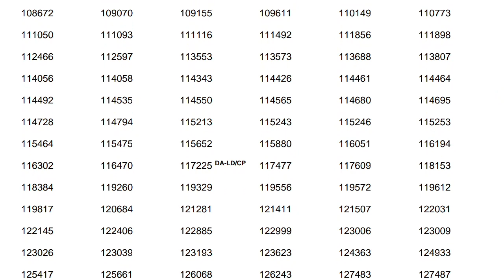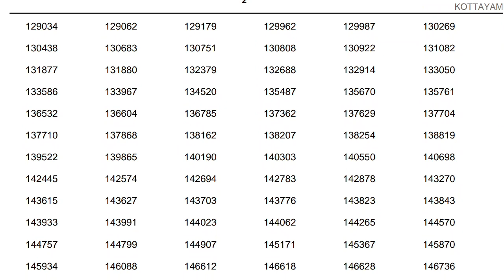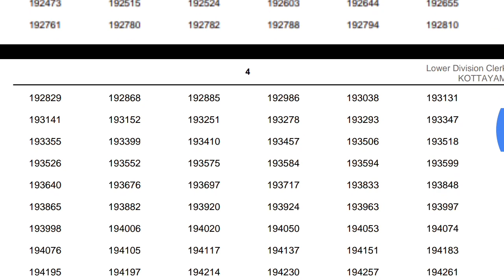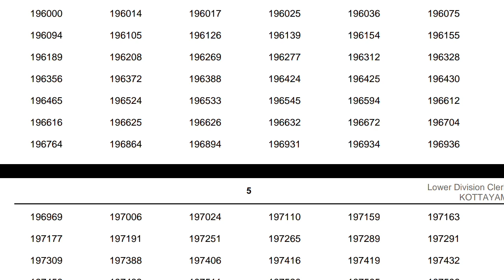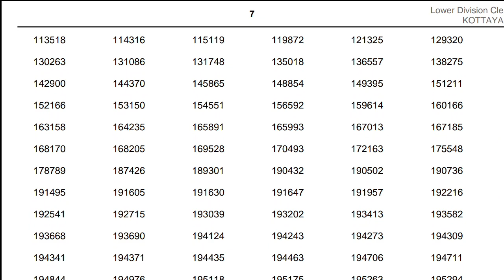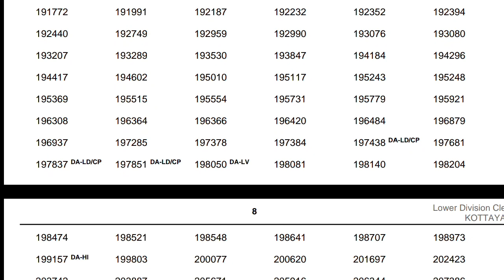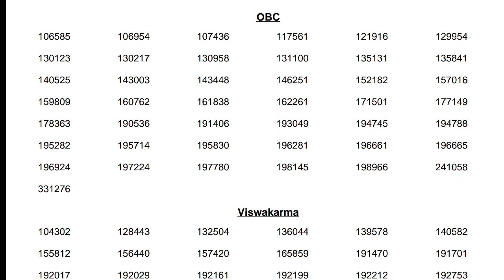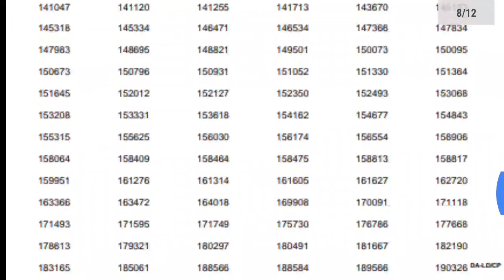📢 LDC UPDATES LDC SHORTLIST ഇപ്പോൾ വന്ന ജില്ല KERALA PSC KOTTAYAM ldc lgs@literaturemanifesto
📢 LDC UPDATES LDC SHORTLIST ഇപ്പോൾ വന്ന ജില്ല KERALA PSC ldc lgs‎@Literature Manifesto